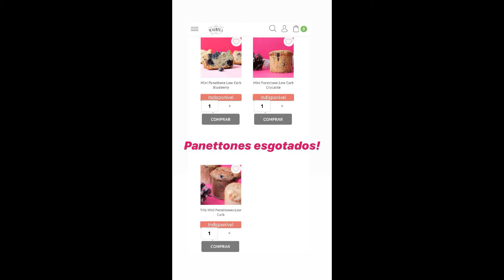STORIES DAS CHEFS KATLEEN LACERDA E IZABEL ALVARES 18/12/2019